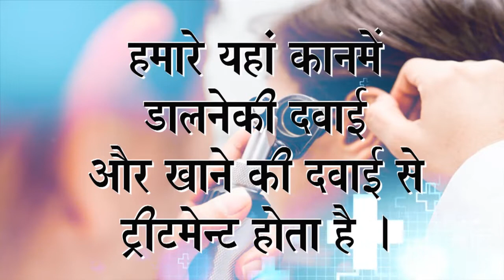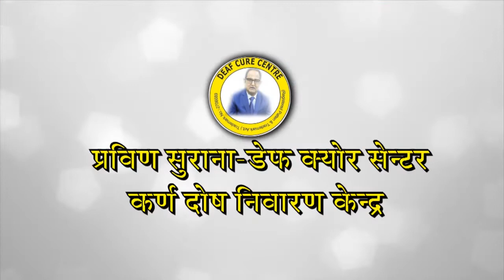Praveen Surana || Deaf Cure Center || Ahmedabad